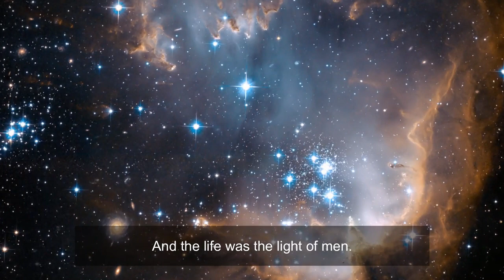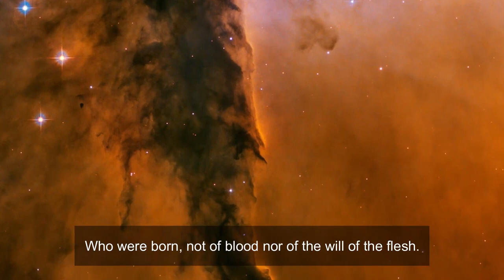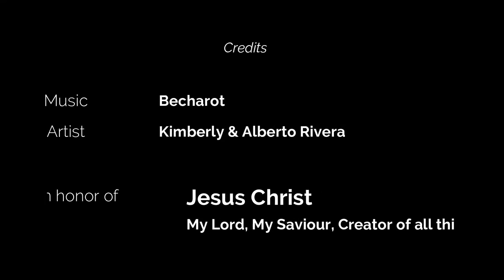The Word Became Flesh (Inspirational) ᴴᴰ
The Gospel According to John
The Word Became Flesh  (John 1:1-14)

In the beginning was the Word, and the Word was with God, and the Word was God. He was in the beginning with God. All things were made through him, and without him was not any thing made that was made. In him was life, and the life was the light of men. The light shines in the darkness, and the darkness has not overcome it.

There was a man sent from God, whose name was John. He came as a witness, to bear witness about the light, that all might believe through him. He was not the light, but came to bear witness about the light.

The true light, which gives light to everyone, was coming into the world. He was in the world, and the world was made through him, yet the world did not know him. He came to his own, and his own people did not receive him. But to all who did receive him, who believed in his name, he gave the right to become children of God, who were born, not of blood nor of the will of the flesh nor of the will of man, but of God.

And the Word became flesh and dwelt among us, and we have seen his glory, glory as of the only Son from the Father, full of grace and truth.

The song: Becharot sung by Kimberly Rivera.